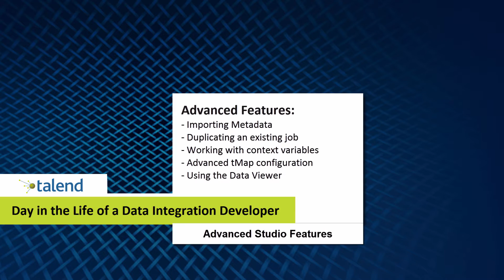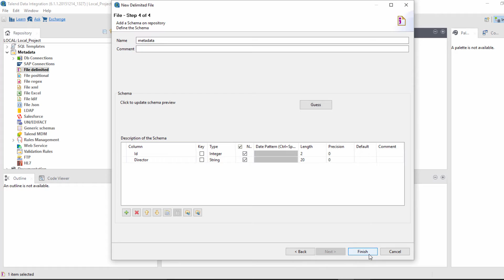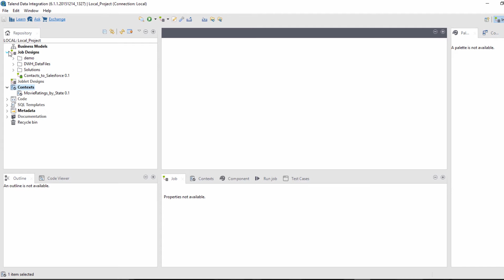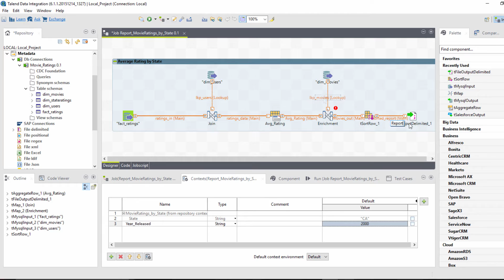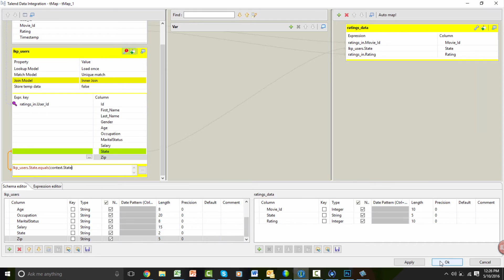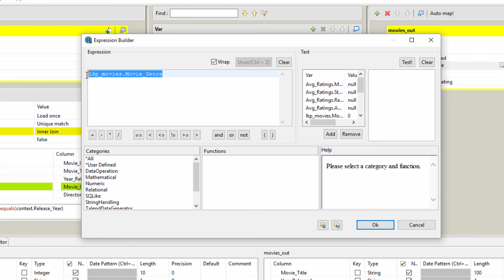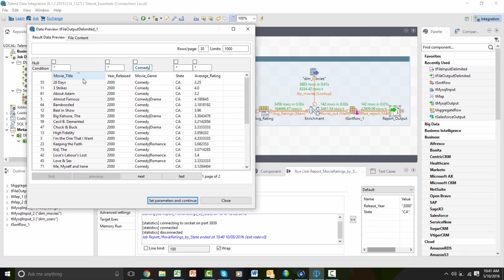Getting Started with The Metadata Import Wizard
First,  you be shown how to import Metadata into the Repository using the Metadata Import Wizard.  Next, create a Global Context Variable: a variable that every job I create can access which provides consistence, flexibility and reuse in jobs. And how to use all this together plus explore the tmap and doing joins.